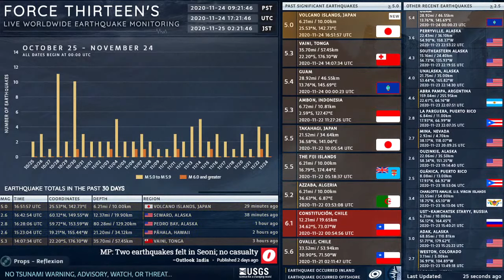2020-11-24 16:51:57 UTC | M 5.0 - Volcano Islands, Japan | Force Thirteen Earthquakes